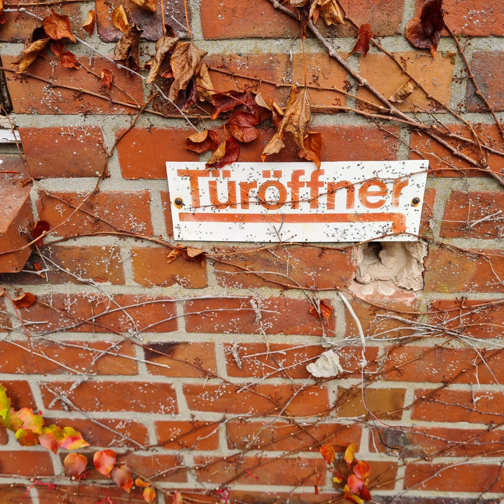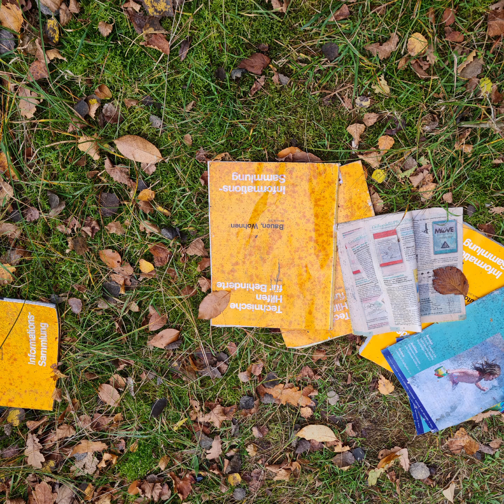Ein Tag am Meer